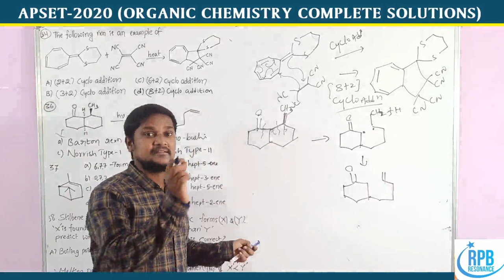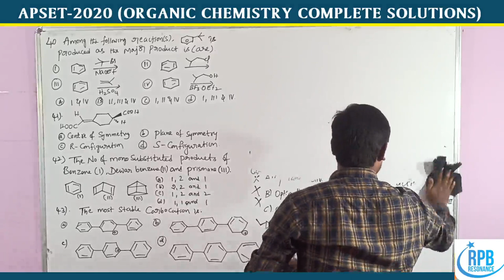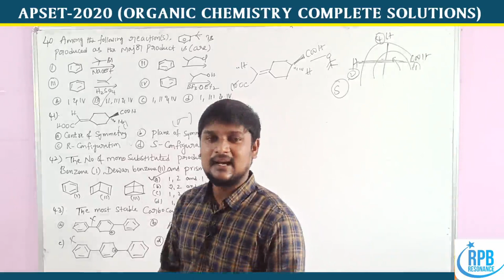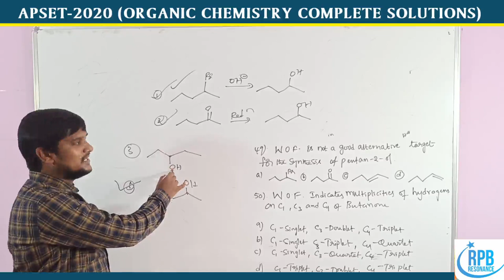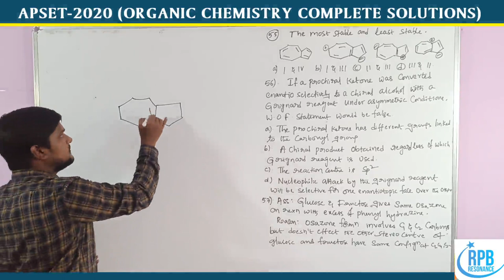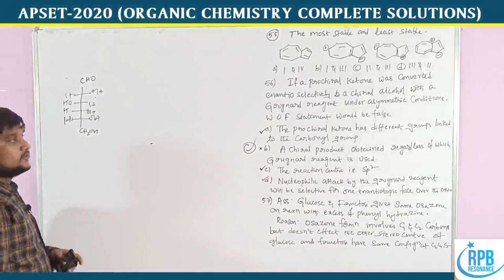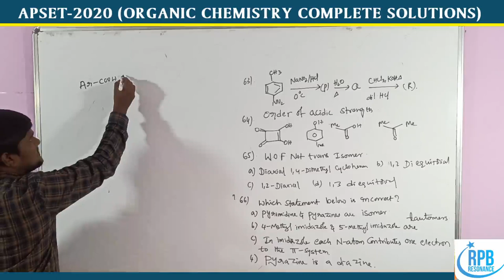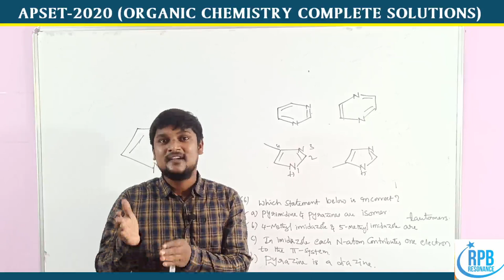APSET 2020 CHEMICAL SCIENCES l ORGANIC CHEMISTRY COMPLETE SOLUTIONS l 33 QUESTIONS WITH EXPLANATION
Apset chemical sciences 2020 - Organic chemistry complete solutions with explanation.